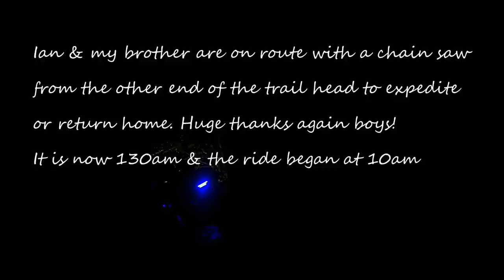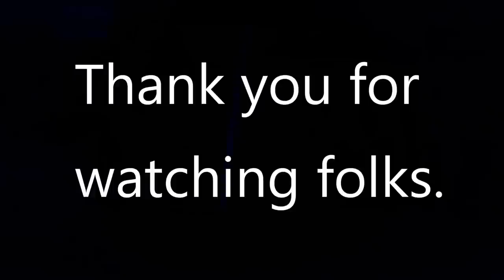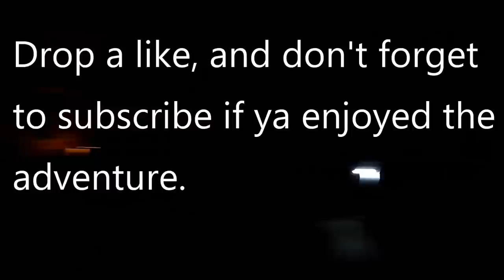ATV's Climbing 🌲🌲🌲 (Renegade vs Mother Nature)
After a tornado touches down near our annual Lingham ride, we're are left cut off from the rest of the world with thousands of downed tree's standing between us and the way home. On this episode of ehTV, we showcase why the ATV is the ultimate emergency vehicle and #1 piece of powersports equipment you should own. Join us as we bushwack our way, through, over and under tree after tree in hopes to return everyone home safe and sound. It's Mother Nature vs the Renegades, with the worst storm south eastern Ontario has seen in decades. Leaving thousands without power for weeks, and road closers everywhere this was a ride we won't soon forget. Filmed in part by our good friend @NOSAtvs